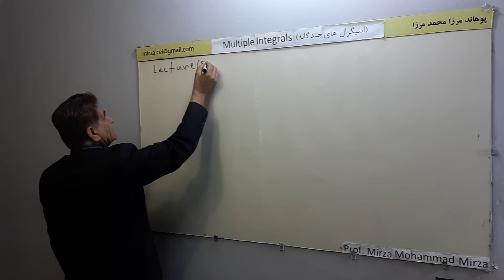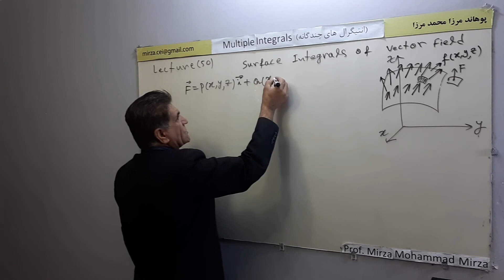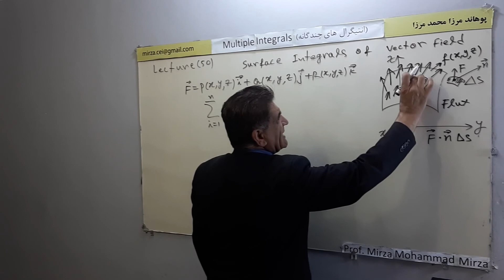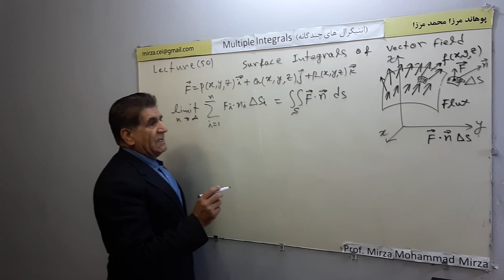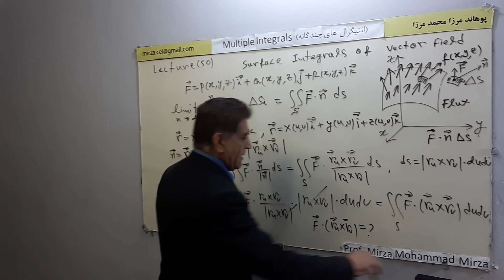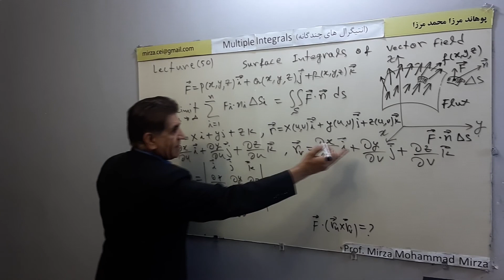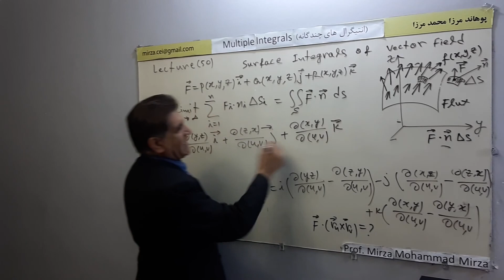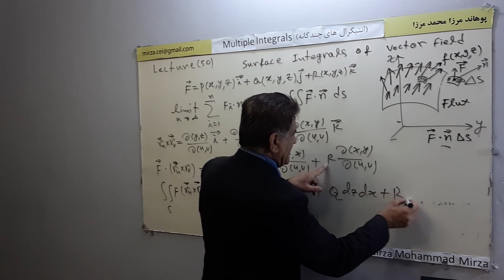L50 انتیگرال سطحی درساحه وکتوری (Surface integrals of vector field)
انتیگرال سطحی درساحه  وکتوری
Surface integrals of vector field